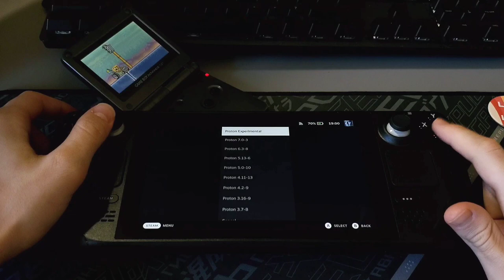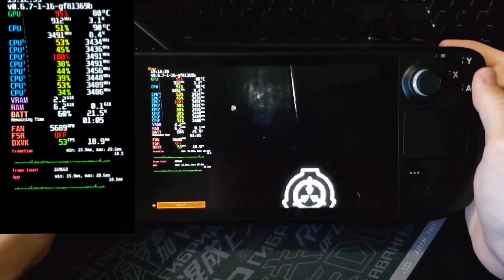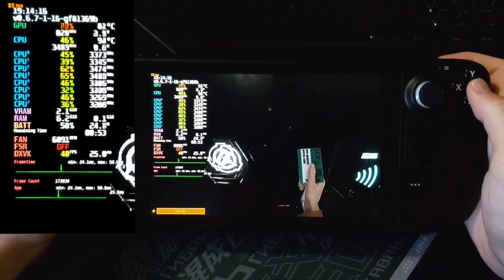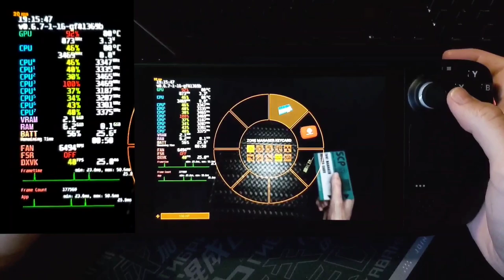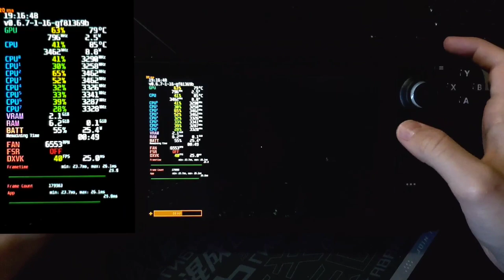SCP: Secret Laboratory | STEAM DECK (40Hz Mode)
SCP: Secret Laboratory tested on Deck

Working on Proton "Experimental" in Properties.

USA(EU Links on the bottom of the description):

STEAM DECK SCREEN ANTI-GLARE PROTECTOR:
*JSAUX* SALE Steam Deck Accessories:
USB-C HUB 45W Charge:
NVME 2230 SSD 256GB - 2TB (R/W 4000MB/s):
Samsung Evo Plus 512GB SD Card:
SanDisk 1TB SD Card UHS-I:
Kickstand for Steam Deck:
(no additional price, % from the purchase comes to me, Thank You!)

00:00:00 Setup to play
00:00:40 Graphics settings
00:01:14 Gameplay (Uncapped)
00:02:28 40Hz